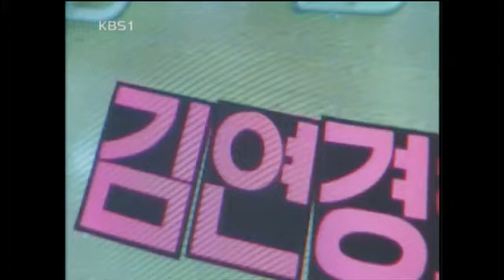051226 KBS 뉴스 | 무서운 신예 김연경…배구 코트 평정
[앵커 멘트]
올 시즌 여자프로배구에서는 흥국생명 소속의 17세 소녀 거포 김연경의 활약이 눈부십니다. 공격 6개 부문에서 모두 선두에 오른 무서운 새내기 김연경 선수를 김인수기자가 취재했습니다.

[리포트]
김연경의 눈부신 활약은 기록이 대변합니다. 경기당 평균 27점이상을 따내는 가공할 득점력에다 화려한 백어택으로 데뷔 첫 해 국내 여자 배구를 정복했습니다. 219점으로 득점 1위, 65점으로 백어택 1위. 이밖에도 오픈과 이동, 서브와 공격종합까지 김연경이 선두에 오른 부문만 6개입니다.

[인터뷰] 김연경 (흥국생명 레프트): “신인상이나 다른 상들도 다 좋은상들인데 최고 득점왕상을 받고 싶습니다”

만 17세, 아직은 소녀 같은 감성을 지닐 나이지만 강한 투지와 해결사 기질까지 갖춰 팀에선 에이스 몫을 해내고 있습니다.

[인터뷰] 김연경 (흥국생명 레프트): “미모 군단에 실력도 되기 때문에 기분도 좋고, (흥국생명) 팀에 들어온 것이 정말 좋습니다”

소녀 거포 김연경의 등장으로 올시즌 배구 코트는 더욱 뜨거워지고 있습니다.

[인터뷰] 김연경 (흥국생명 레프트): “응원의 메시지들 덕분에 더 열심히 해야겠다는 생각도 들고 감사드리고 경기장에 직접 오셔서 응원도 같이해주셨으면 좋겠습니다 ”

KBS 뉴스 김인수입니다.
본 채널은 수익을 창출하지 않습니다.